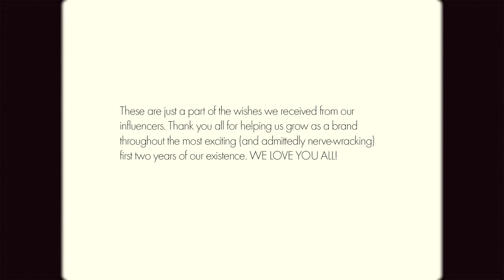Happy Anniversary from J.ING With Love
Happy anniversary to everyone who supported our mission to understand women’s minds and bodies. Get the latest in chic and affordable women’s fashion trends by visiting our website. Fall fashion is in full swing, and we want to help you stay warm and cozy while keeping up with the latest seasonal trends. We offer an amazing selection of styles and deals year round. There’s something for everyone at J.ING! Join the family today! We want to continue to grow while creating the best fashion to fit your unique style. Shop seasonal looks today, and happy anniversary! With love, J.ING.